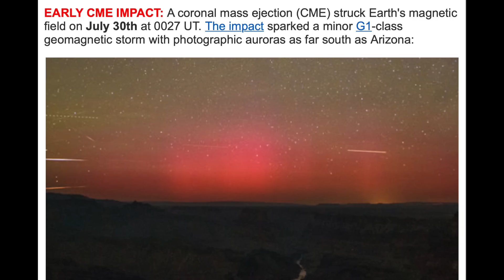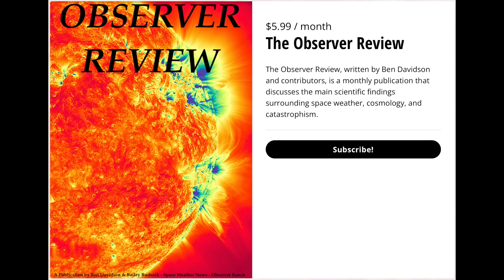More Flares, More CMEs, Deep Aurora, Magnetic Whales | S0 News July.31.2024